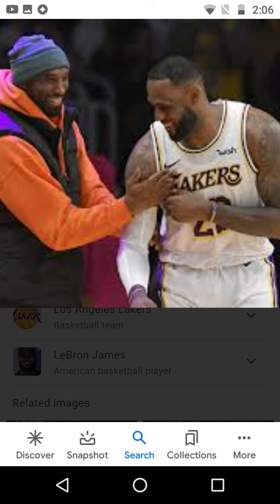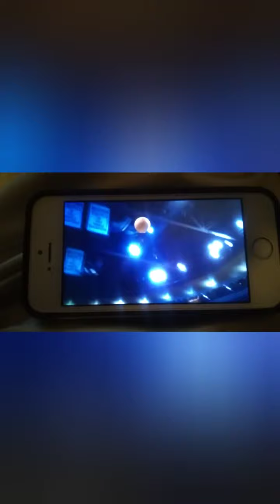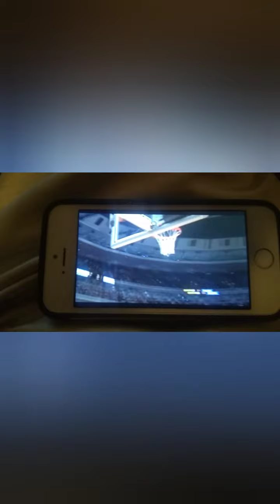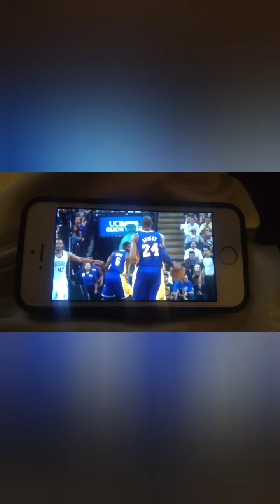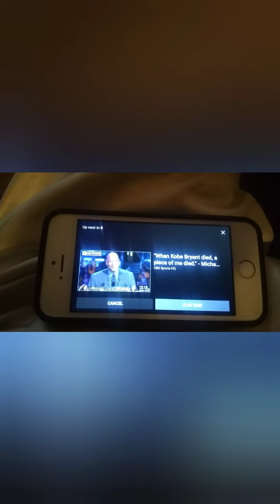goat tribute to kobe and shows effort plays on black top